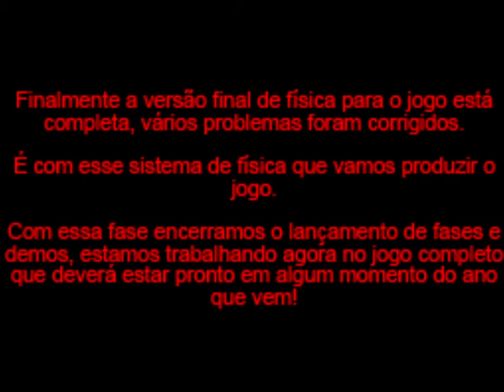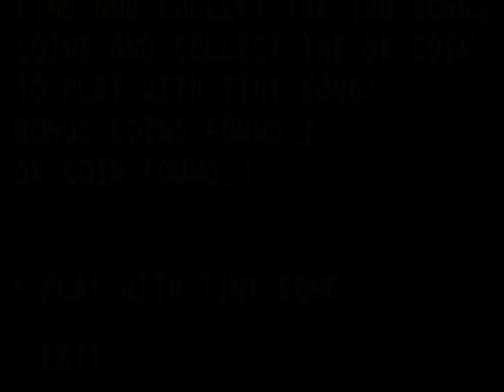Donkey Kong Country 4 || Part 10 || Greenleaf Grove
I feel like this is gonna be the last DKC4 video I'm gonna make for a while. I'm not sure what the DKC4 team is up to, but I just wanted to say thanks for creating such a great fangame!  This is one of the best fan made games I've ever played!